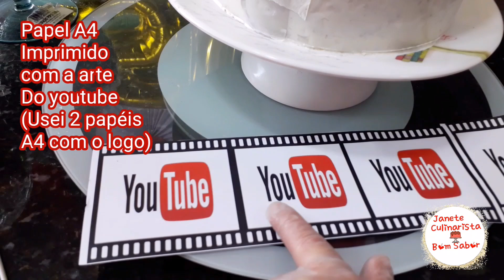COMO FIZ MEU BOLO DO YOUTUBE DOS 50K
Bolo que fiz para comemorar os 50 mil inscritos no canal do youtube no canal Janete Culinarista bom Sabor.

MATERIAS DA DECORAÇÃO:

1/2 Litro de chantilly
Acetato
2 Papéis A4 com impressão com a arte do youtube
Cola
Pincel
Bico 1M da Wilton
Saco de Confeitar
Adaptador de bico
Topper com tema Youtube

Twiteer:@BomJanete

Fan Page:@barracabomsabor

                  100502

COLATINA-ES
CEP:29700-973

Obrigada